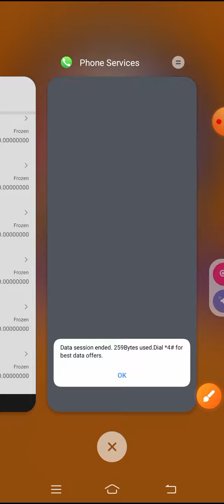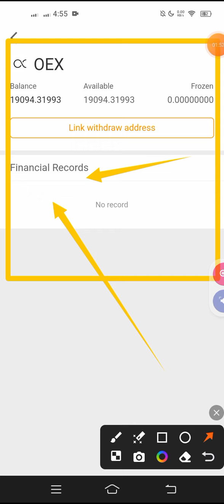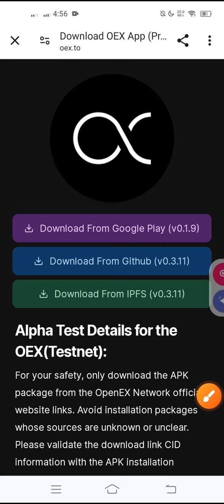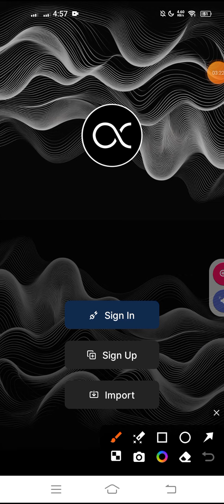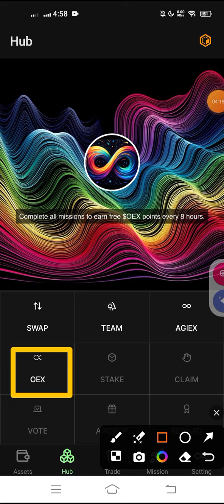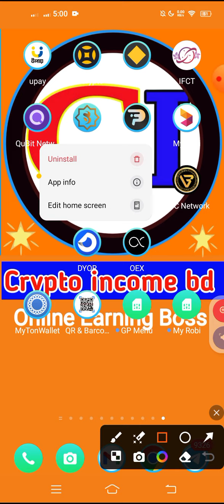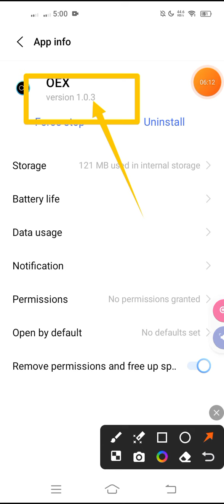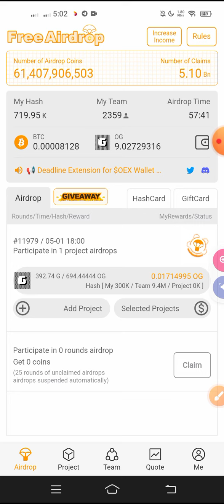Satoshi OEX Wallet Final Checking | Satoshi Mining New Update | Satoshi OEX Wallet Confirm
withdraw Update
crypto income bd
bitcoin Income
Binance Withdraw